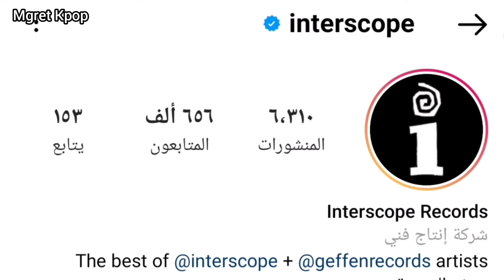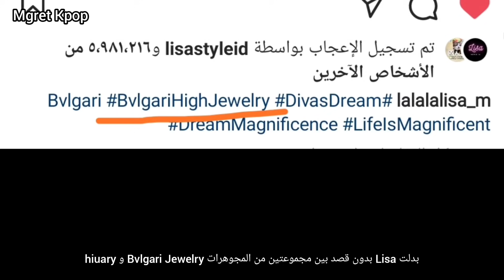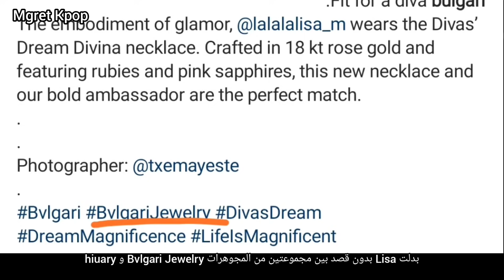اشتراك 4 فرق KPOP في Grammy 2022 من بينهم BTS و Blackpink + بسبب خطأ Lisa الجمهور يسخر منها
أخبار موثوقة و موجزة عن نجوم Kpop